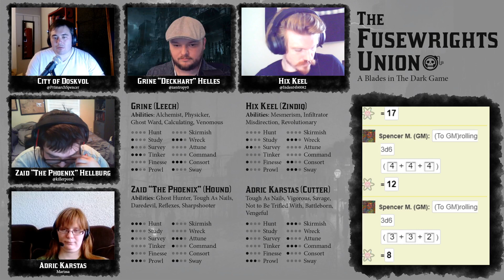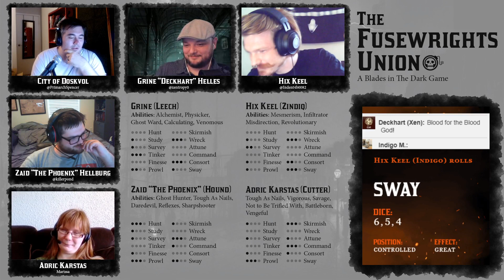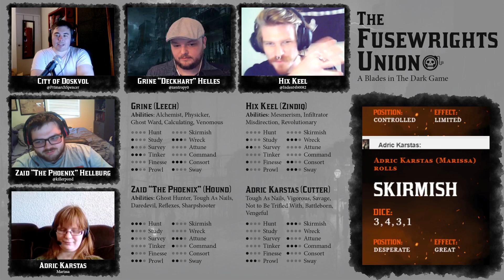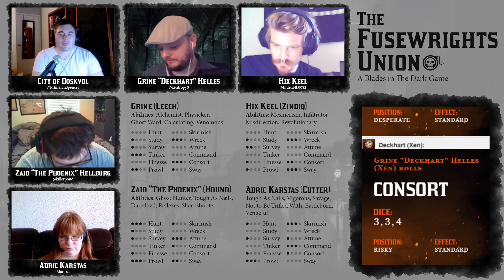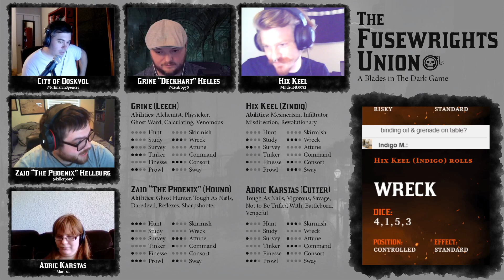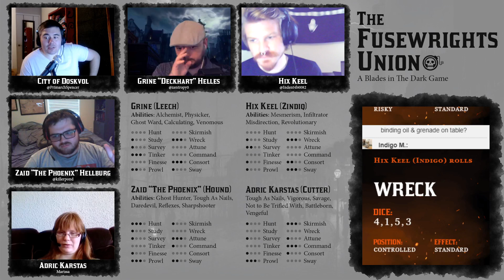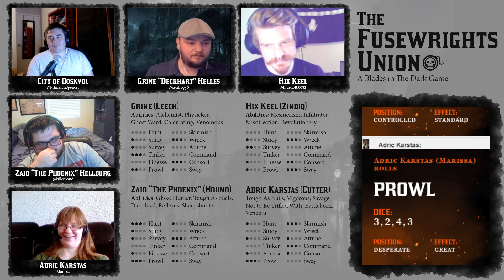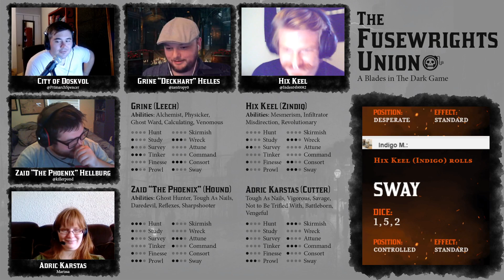Fusewrights Union Episode 13 Part 1 - Blades in the Dark